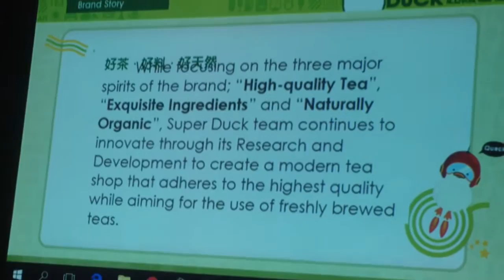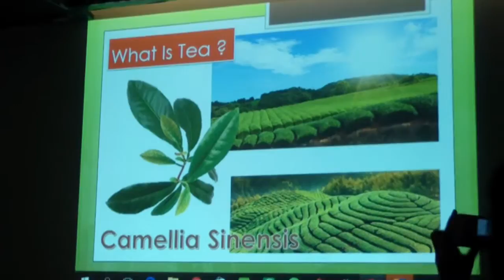Super Duck D. Tuazon - What the Food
Zomato foodie meet-ups are always fun events, but this Super Duck D. Tuazon branch FMU is THE BEST one yet! It was interactive, and we felt like we were at a party! We sampled many dishes & drinks, and to know my favorites, check out my Zomato review